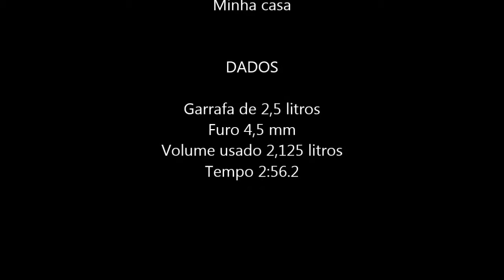Experimento 01 - Garrafa com Furo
Acabou ficando com som mesmo!

Dados:
Garrafa de 2,5 litros
Furo 4,5mm
Volume usado 2,125 litros
Tempo 02:56.2